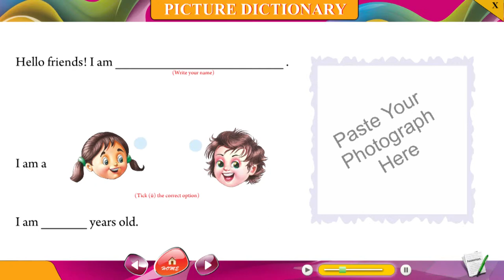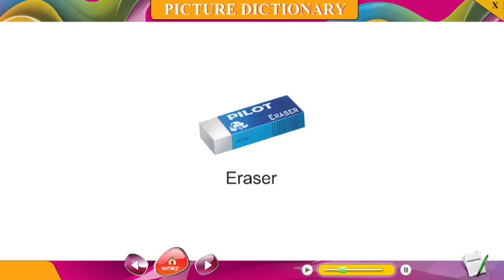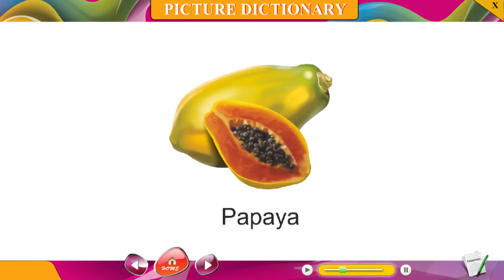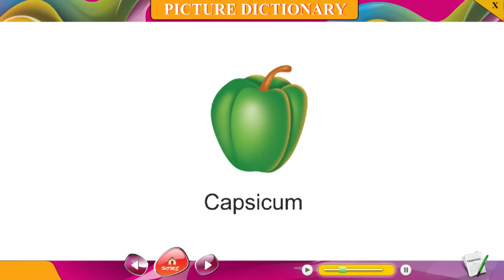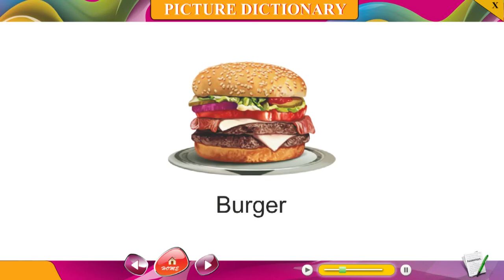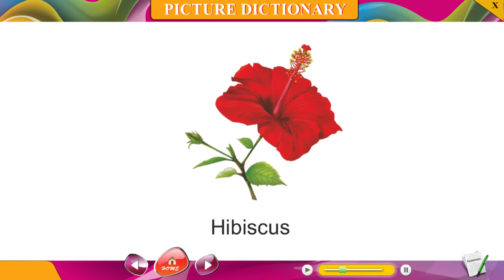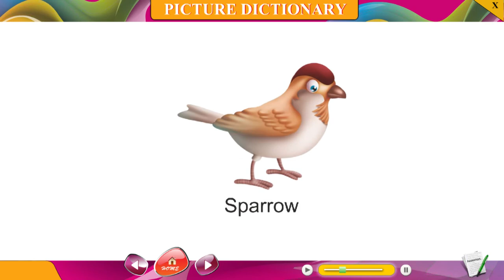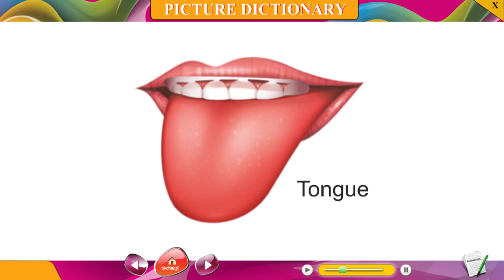PICTURE BOOK A - IMPRESSION PUBLICATION